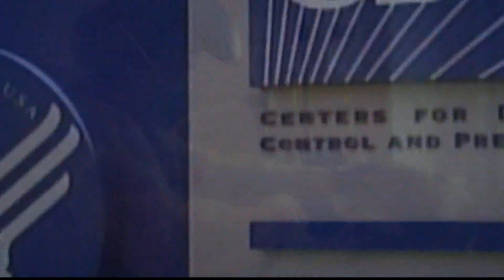CDC shake-up: Director announces 'reset' for speed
It’s customary for each CDC director to do some reorganizing, but this action comes amid a wider demand for change.